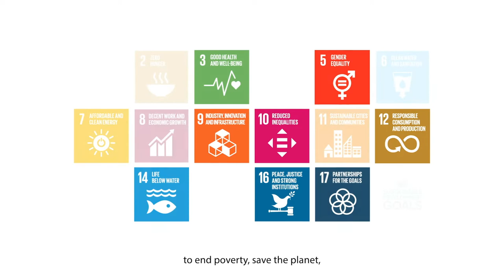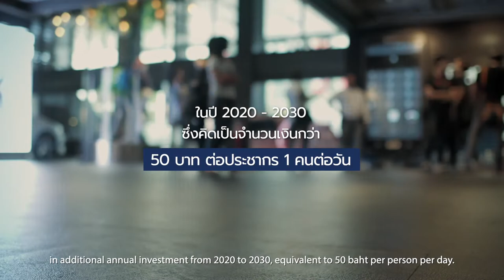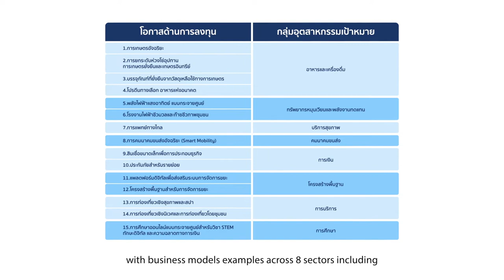Thailand SDG Investor Map Trailer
To set the stage for accelerating the flow of private sector capital into the country, the Securities and Exchange Commission of Thailand (SEC) together with UNDP, with the support from Centre for Impact Investing and Practices (CIIP) as a collaborative partner, developed the Thailand SDG Investor Map.

The Map, a market intelligence tool that seeks to direct capital where SDG priorities, Government policy and market opportunity meet, has identified fifteen investment opportunities in eight SDG-related sectors that can boost the implementation of the National Economic and Social Development Plan. The sectors are: Food & Beverages, Renewable Resources & Alternative Energy, Health Services, Transportation, Financials, Infrastructure, Services and Education.

Private sector investors who are looking to invest sustainably can use the Map to explore the investment opportunities, given their alignment to Thailand’s SDG gaps and needs and the Government's development priorities - thereby strengthening the potential for sustainable development.